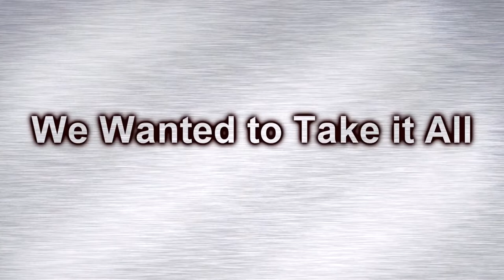HARAYZO - EP Release - The Heat is Rising - feat. JakobFaberBand (live - Drum Cam)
CrossOver Covers plays:
Sound modul: Roland TD-9
Pads and Cymbals:

V-Drum Pad          Roland PDX-100 10
2x V-Drum Pad      Roland PDX-6 8
2x V-Drum Pad      Roland PDX-8 10
Hi-Hat, Crash        Roland CY-8 V-Drum
V-Cymbal Crash    Roland CY-12C 12
V-Cymbal Ride      Roland CY-13R 13
V-Drum Kick         Roland KD-120BK 12